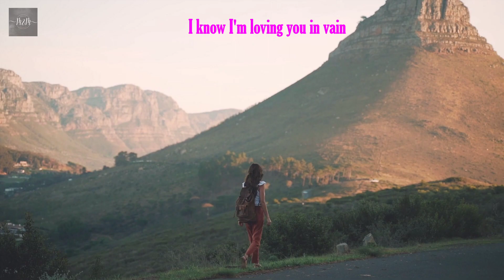Jim Reeves - You're Slipping Away From Me (HD)(with lyrics)